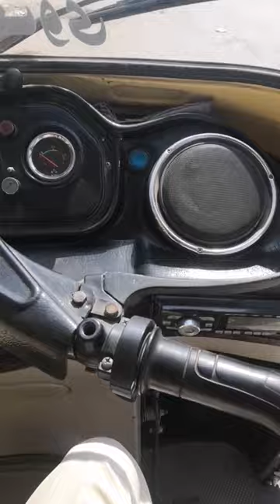newasia 2022 model love 1000veiwerAll fine e rickshaw price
Rikshaw for sale all model 2014 se le kr 2022 tak bilkol monaseb ret per#New asia rickshaw price in pakistan 2022#zaheer janjua tv#All fine e rickshaw price#Auto rickshaw rawalpindiauto rickshaw for saleused rickshaw for sale in lahore#second hand rickshaw for salenew asia auto rickshaw price in pakistan 2021#new asia rickshaw price in pakistan 2021dance moms#new asia loader rickshawrikshawala marathi song